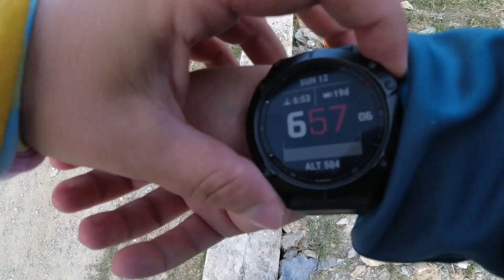NJERIU I SHARRIT - 42. Maja Kubilica ose Maja e Minares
Selam un jam Arsimi. Un u kujdesa që të mar sa më shum pamje që ju si shikues të ngeleni të kënaqur nga puna ime. Nëse pandemia ose puna e përditshme ju ka mërzitur dhe skeni koh të ndani për natyrën dhe për veten vizitoni linkun

Pyetje:

1. A jeni të interesuar që të paktën një herë në muaj të dilni të ecni në ndonjë vend që juve ju pëlqen, si p.sh. mal, fushë, bjeshkë, liqen etj?

2. A i keni pajisjet e nevojshme për ecje në terene malore?

Nature and Village : free copyright.

Camera equipment:
Dji OSMO Pocket

Shifemi në Natyrë :)